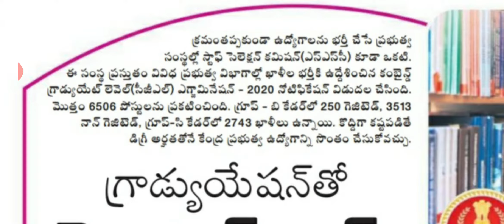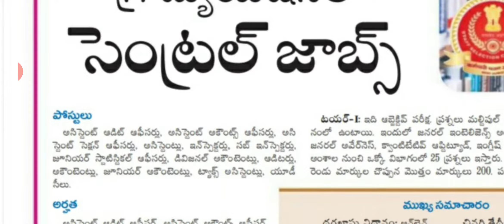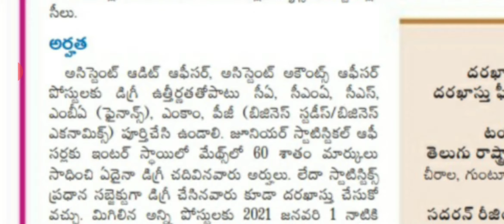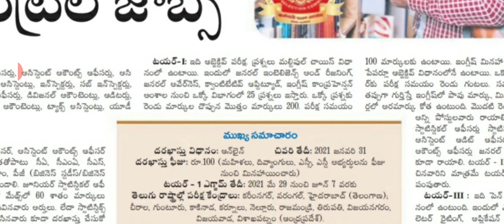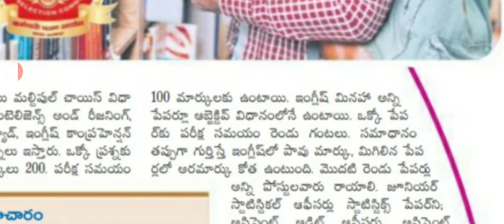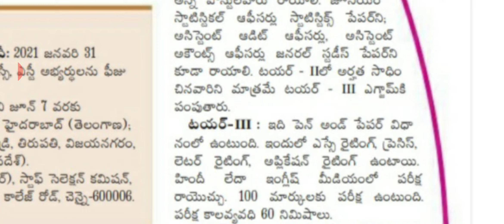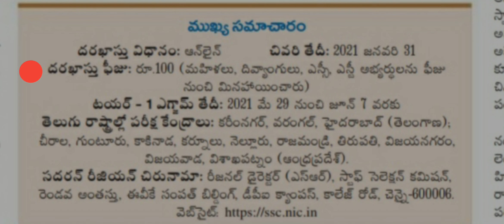SSC CGL examination 2020 notification information in telugu